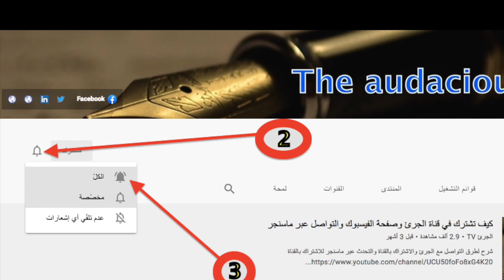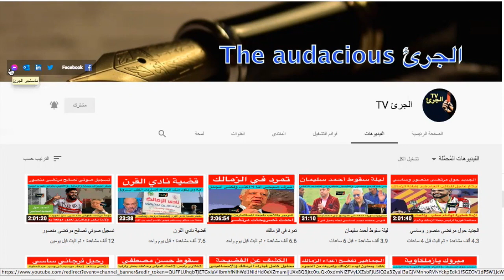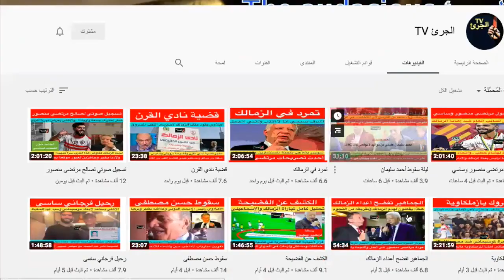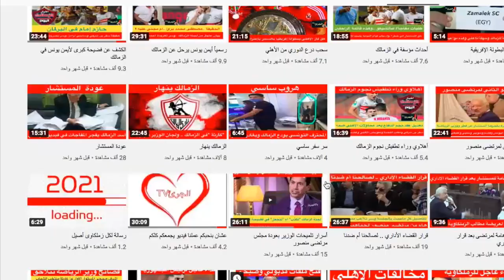Murtada Mansour announces his candidacy in the Zamalek elections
Scandal in Egyptian Arbitration
   @الجرئ TV
zamalek news today
Mortada Mansour
Egyptian sports news
Ahmed Megahid
Al-Jari TV
HELEN FADEL
Egyptian sports news
zamalek news today
Mortada Mansour
case Mortada Mansour
Murtada Mansour
HELEN FADEL
Zamalek Club
Hesham Hatb
Judgment
Legal source
Olympic committee
Administrative court
Statement of Mortada
Compensation of 20 millions pounds
Court of justice
Public Assembly
President of club
Members of the General assembly
Member of lawyers
The security forces
Al-Jari TV